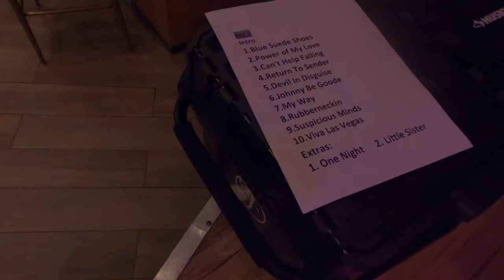Elvis "Viva the King" @HardRockCafe - Live (Ponce) Perform By Luis Enrique.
Tribute to the King Elvis Presley